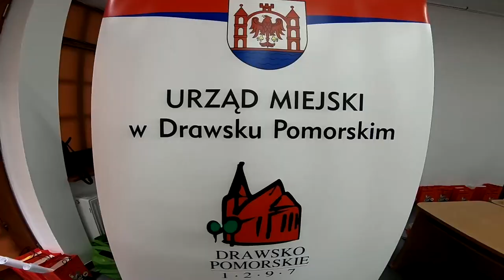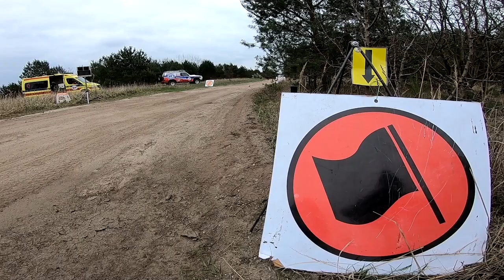Wysoka Grzęda Baja Drawsko 2019 - Skoczeń / Ślęczka - BMW GPR Series 1 | MaxxSport